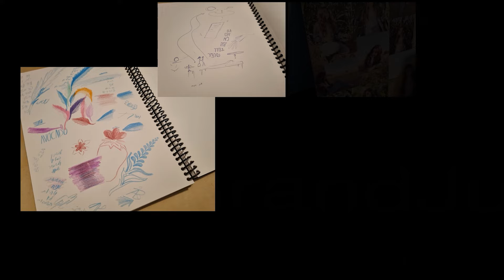Amidst Darkness: We Choose Light | Sharon Har-Noy Pilcher | TEDxGrandJunction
I am an adventurous explorer and a contemplative mind, driven by an insatiable curiosity to traverse both the external and internal landscapes of our world. For over two thrilling decades, I have embarked on a globe-trotting journey as a passionate skydiver, a pursuit that has provided me with the ideal canvas for these boundless explorations. Whether free-falling through the skies or delving deep into the recesses of the human experience, my adventures continue to fuel my thirst for understanding and discovery. I am an adventurous explorer and a contemplative mind, driven by an insatiable curiosity to traverse both the external and internal landscapes of our world. For over two thrilling decades, I have embarked on a globe-trotting journey as a passionate skydiver, a pursuit that has provided me with the ideal canvas for these boundless explorations. Whether free-falling through the skies or delving deep into the recesses of the human experience, my adventures continue to fuel my thirst for understanding and discovery. This talk was given at a TEDx event using the TED conference format but independently organized by a local community.